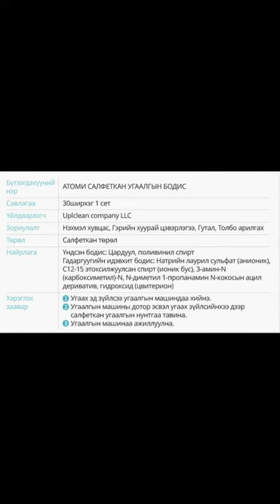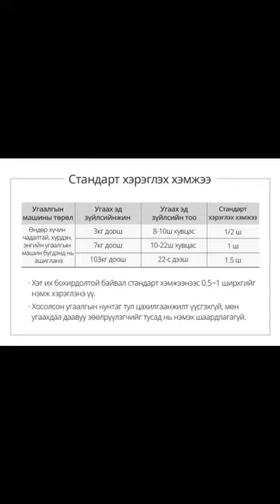АТОМИ Салфеткан Угаалгын Бодис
30 ш. 1 сет  Үнэ: ₮36,300
☎️ 89459435